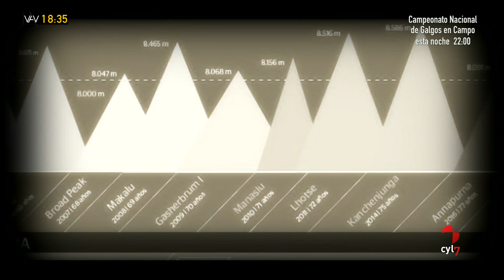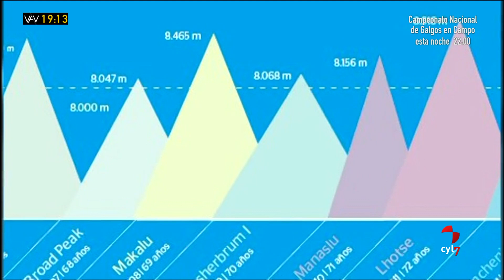Vamos a ver (Parte 3) .- Toda una vida con Carlos Soria